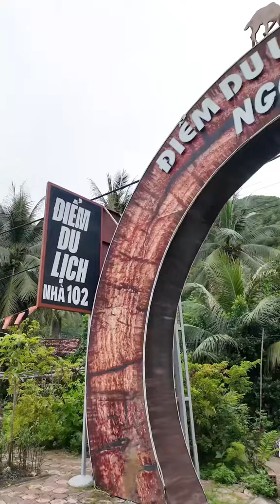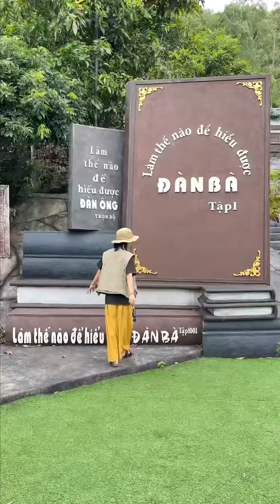Khám phá 102 House Cát Bà | Hải Phòng Holic